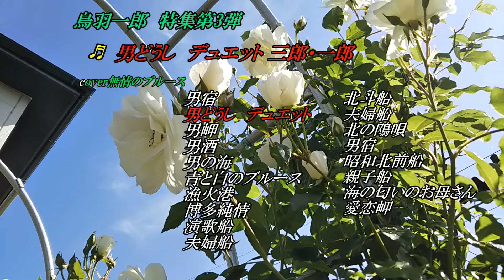「男どうし」 北島三郎 coverブルース無情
作詞／仁井谷俊也／作曲／原譲二／歌手／北島三郎　／曲名／　「男どうし」　唄って見ました宜しければお聴き下さませ